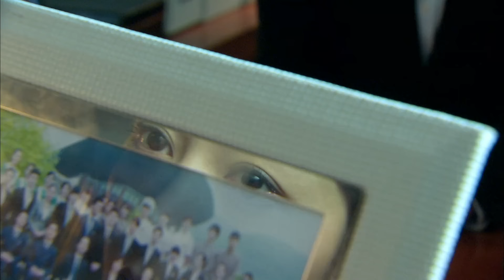Unexpected Marriage with CEO💝EP12 |zhaolusi forced to marry hidden billionaire#xiaozhan | HitSeires